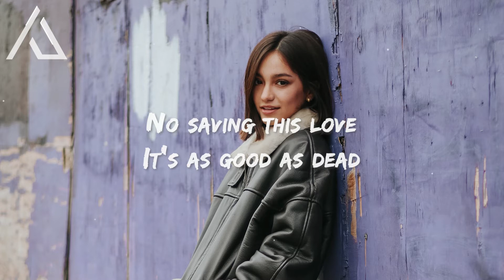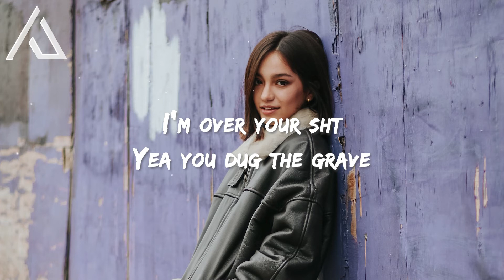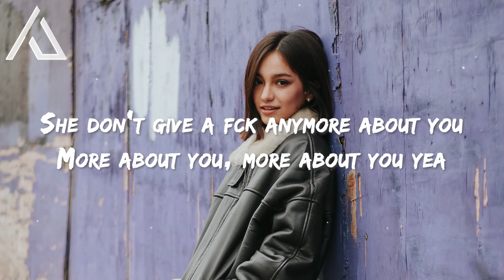Mickey Valen - RIP (Lyrics) feat. Heather Jeanette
Song: Mickey Valen - RIP feat. Heather Jeanette

💙 RIP to the girl you knew

🎤 Lyrics: Mickey Valen - RIP feat. Heather Jeanette

Changin my hair up
Way you didn't like
Left you on read oh
Yea with no reply
Already moved on

Got me a new one
He's up in my bed
Killed every memory
From inside my head
No saving this love
It's as good as dead

So RIP to the girl you knew
Girl you knew, girl you knew
She don't give a fuck anymore about you
More about you, more about you yea
Here lies all your lie lie lies
Cross your heart hope to die die die yea

You say you miss me
But you're way too late
I'm over your shit
Yea you dug the grave
And its gonna haunt you

Baby I'm ghost now
I'm so over you
Heart is a blackout
Gone and overdue
You had a good one
How's it feel to lose?

La la la la la la

👍 Suggested Videos:
Mickey Valen & Mothica - Overthinking (Lyrics)